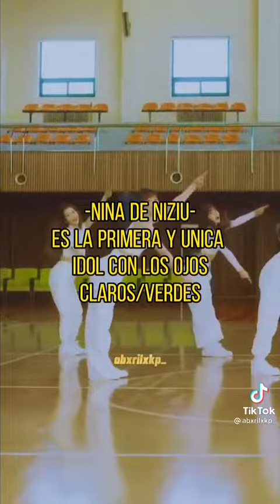Datos que quizas no sabias de algunos idols